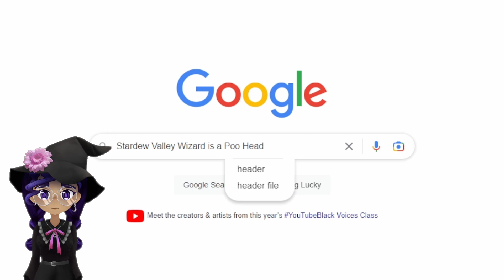We're Dating Someone?! - Stardew Valley as a Witch [Part 10]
Stardew Valley is a relaxing Farming game, made more relaxing with Lo-fi Music! Join me on my modded playthrough of Potions and Flowers. All mods and music used can be found below:

The mods I used for this playthrough, are:
- Coop and Barn Facelift
- DaisyNiko's Earthy Recolour - DaisyNiko's Tilesheets
- DC Burger's High Res Portraits - Earthy Recolour Fix
- Elle's Cat/New Barn/ New Coop Animals
- HotSpring Farmcave - Lunacatt's DCBurger style Portraits
- Overgrown Garden Farm - Automate
- Seasonal Witchy Gothic Buildings - Witch Hats - 7yrsofbadluck
- Lumisteria More Flowery Grass
- PPJA Farmer to Florist - PPJA Mizus Flowers
- Content Patcher - Content Patcher Animations
- CustomCraftingStation - CustomFurniture - CustomNPCExclusions
- DynamicGameAssets - EntoaroxFramework
- ExpandedPreconditionsUtility  - ExtraMapLayers - FarmTypeManager
- FriendsForever - Gift Taste Helper - True Love Valley - JsonAssets
- MailFrameworkMod - MoreGrass - PetInteraction - Portraiture
- ProducerFrameworkMod - PyTK
- SAAT - ShopTileFramework - SpaceCore - Stardew Valley Expanded
- WinterGrass - Witchy Valley SVE
- Simply potions - Valley Herbalist

All of these can run on what I would call a mid-tier PC, but make sure you read the descriptions when downloading them (I used Nexus) as sometimes they update and require different dependents!

All Music used is from the Playlist "Stream Safe Lo-fi!" by Dun on Spotify. The track will be listed in the order they appear in the video:
- Riverside - By SwuM and G Mills - (Intro Song)
- Gossamer Dress - By City Girl and Ibrahim
- West Lake - By Saib
- Woodpecker - By Sleepy Fish
- Winter Winter - By Sleepy Fish
- Distance - By Albie
- Melted - By Hazy Year and C4C
- Alright - By Aso and Various
- Comfy Vibes by Lilly Pichu